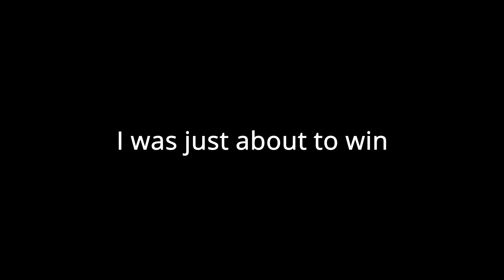Oh no, NOT AGAIN VH3/Vampire Hunters 3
When your internet turns off